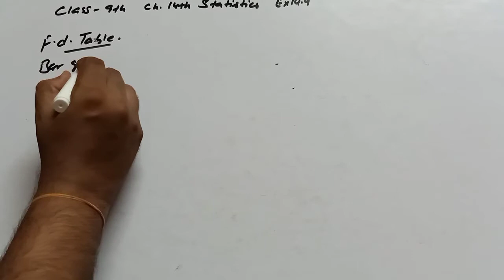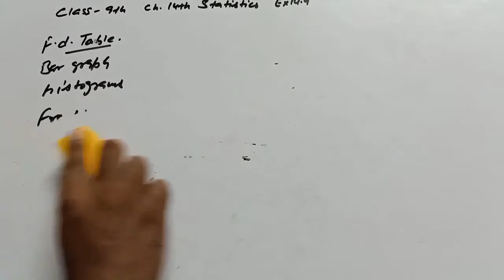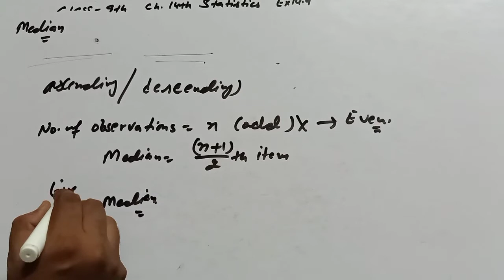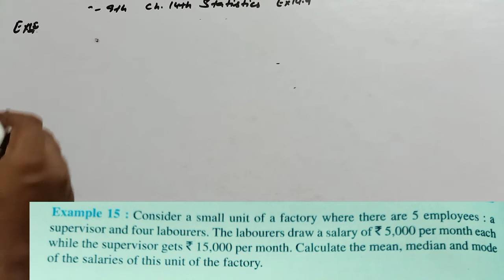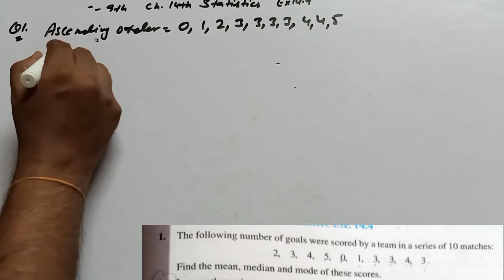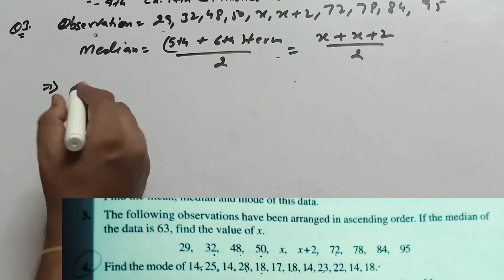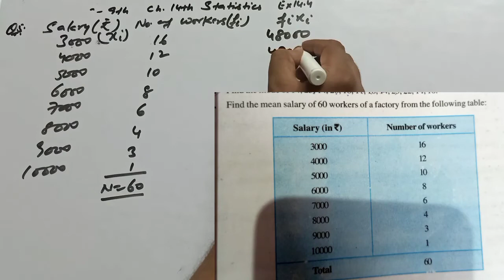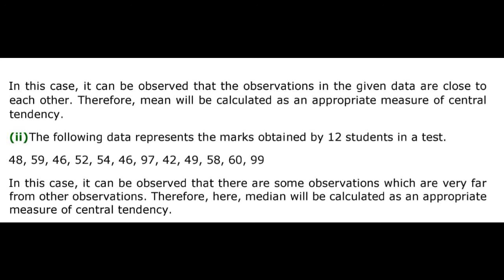Excercise 14.4 Q1 to Q6 Example 10 to 15 Class 9th Ch. 14th Statistics - Mean / Median / Mode Part 6